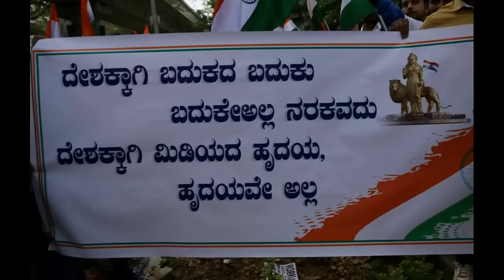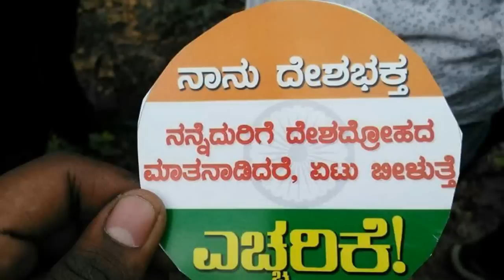QuitIndia March - Bengaluru on 24-02-2016